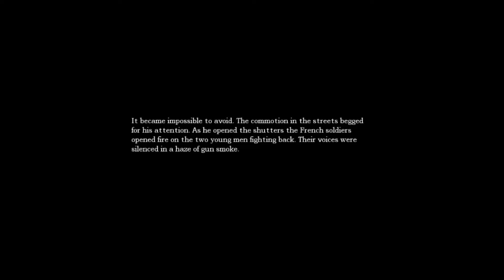Amnesia Who Am I (Part 6)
here we are where i show off my awesome acid making skills scarces